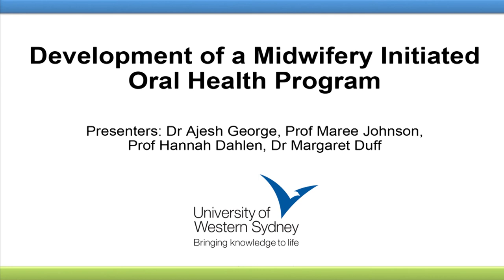Development of a Midwifery Initiated Oral Health Program | Dean's Research Seminar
This seminar discusses the research and development of a midwifery initiated oral health program to assist in the improvement of oral health in pregnant women.